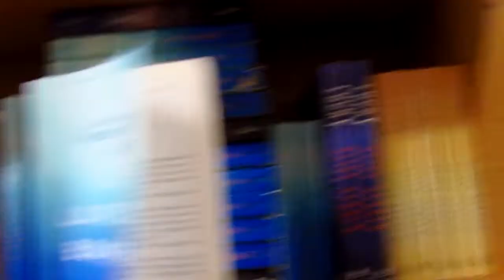Sunny day in Portland, Oregon & tour of Powell's Books